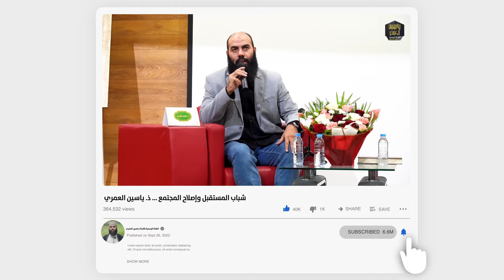ليس أحد أفضل منك، بشرط..(بالدارجة المغربية للأطفال.. وكذلك للكبار!) - ذ ياسين العمري